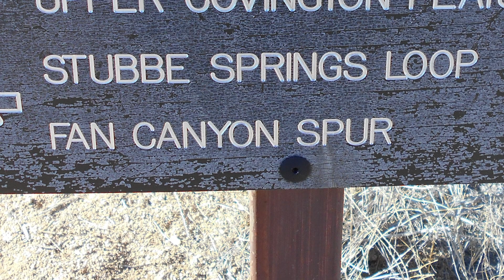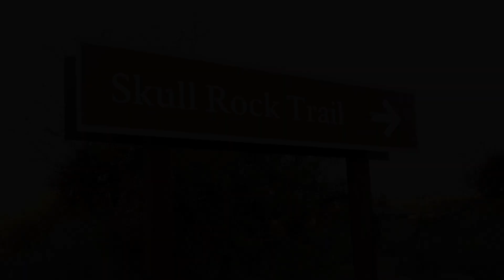Joshua Tree National Park - December 2014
Music: Aly & Fila with Aruna - The Other Shore (Fady & Mina Remix)